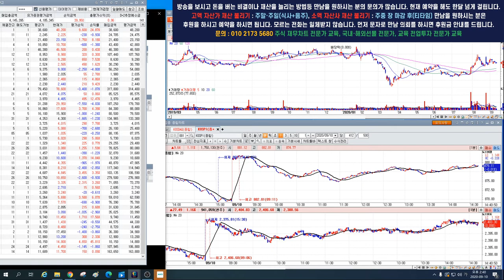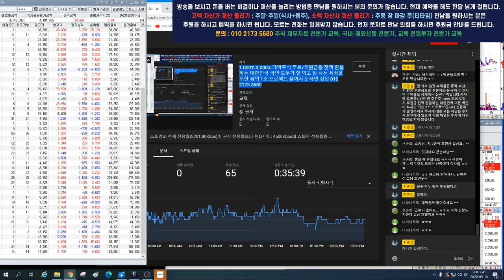1.000%-3.000% 대박주식 무료/후원금을 전액 환불하는 대한민국 국민 모두가 잘 먹고 잘 사는 세상을 위한 꿈의 1조 프로젝트 참여자 문자만 상담 010 2173 5680